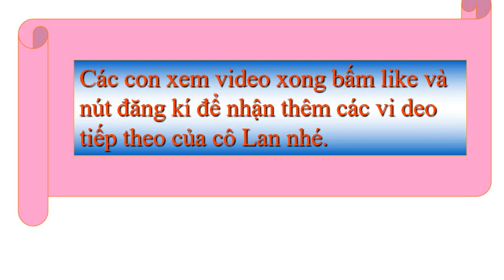TUẦN 29 CHÍNH TẢ LỚP 2